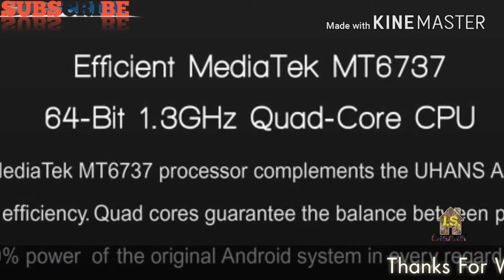Moto E4 Plus ! Worth Buying ?????